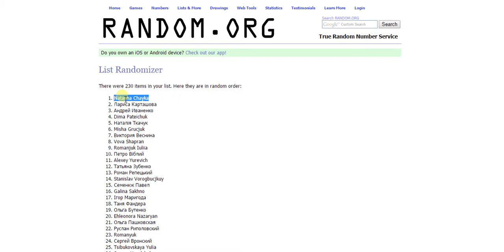Розіграш через random.org від Fashion Wear Milano